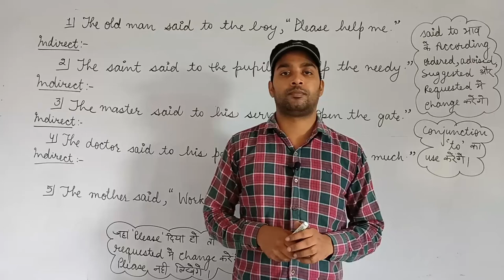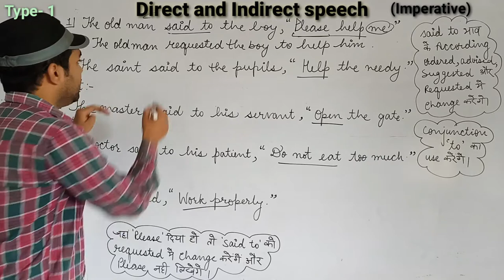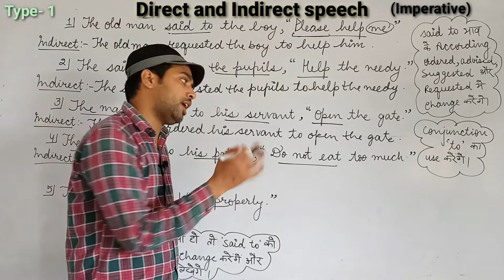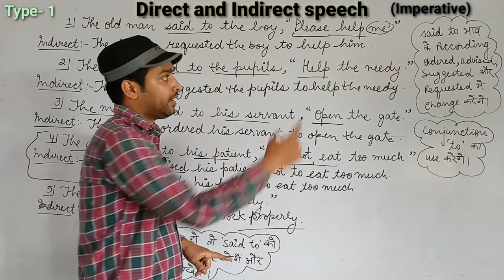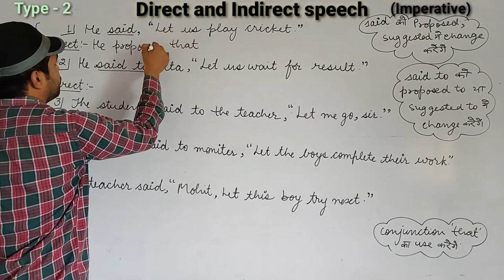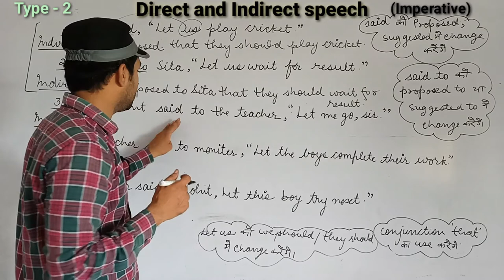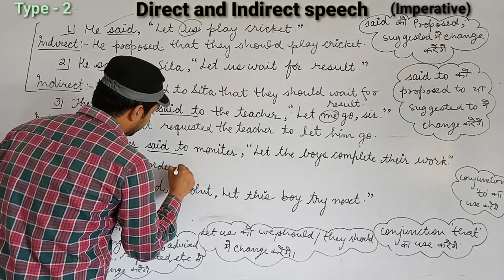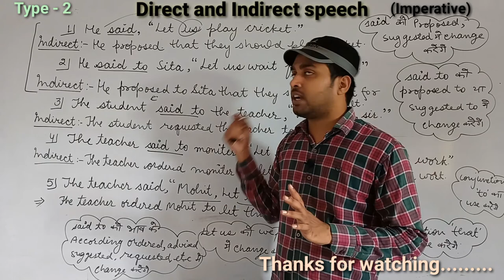Direct and Indirect speech | Imperative | Tricks | Rules| Concept |For all Competitive & board exams